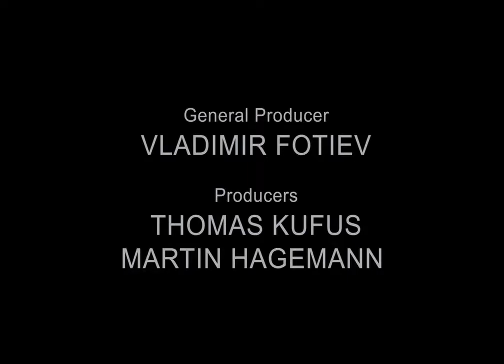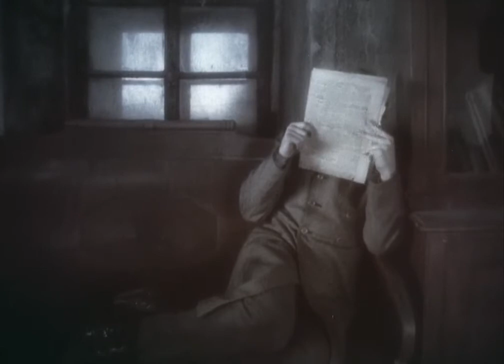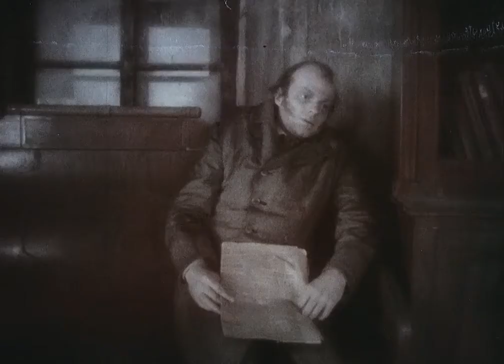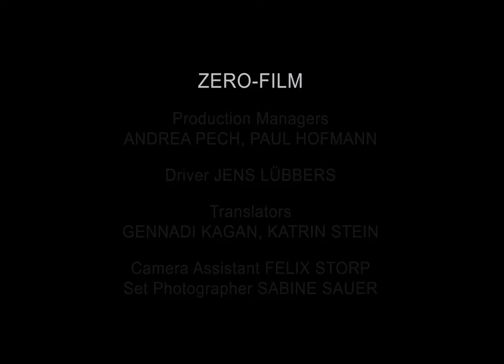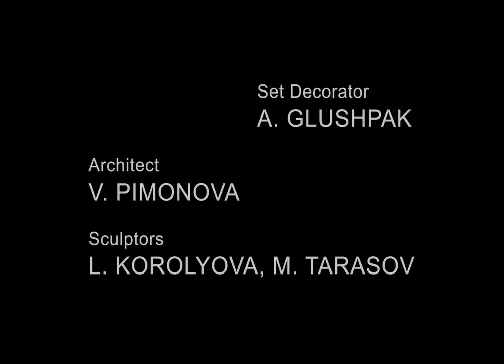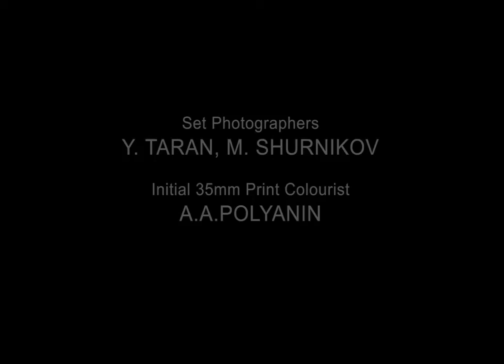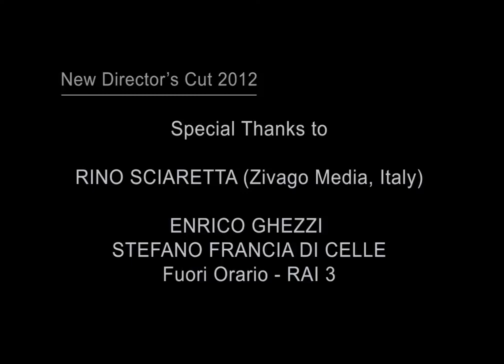Alexander Sokurov verborgene Seiten